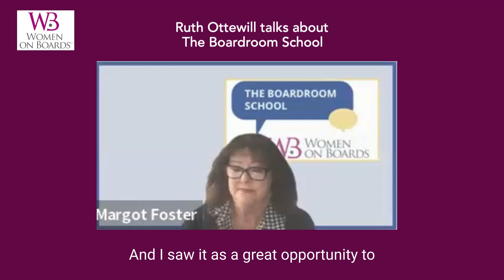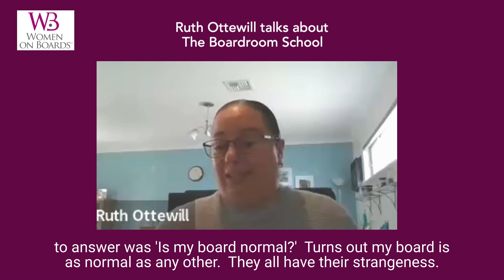What I learned at The Boardroom School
Women on Boards member Ruth Ottewill on what she learned at The Boardroom School.

ABOUT WOMEN ON BOARDS
We provide the personal networks, tools and resource to support your board and leadership journey at any career stage.